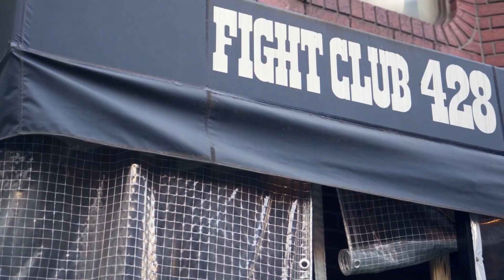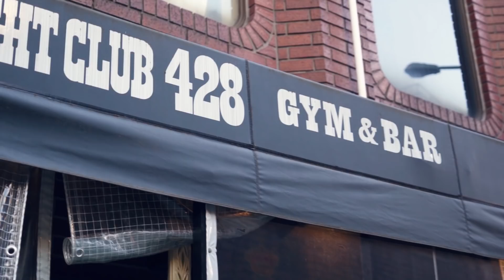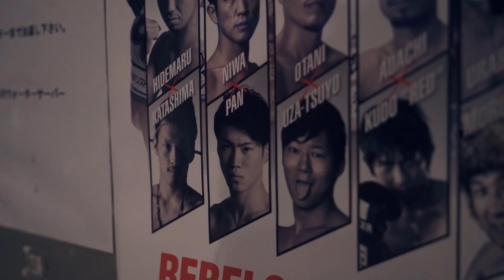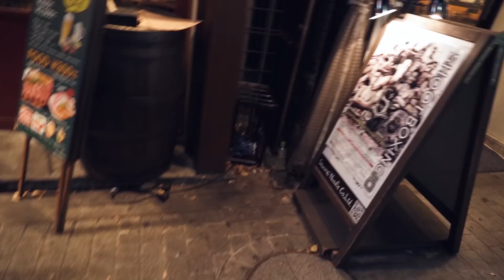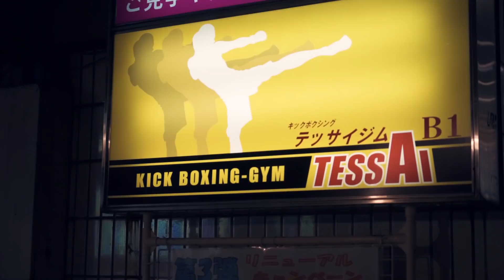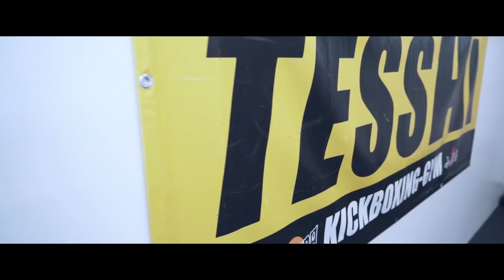ウザ強ヨシヤ一日密着！「VLOG シリーズ」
今日は特別にTESSAI GYMの「ウザ強ヨシヤ」選手に1日密着させていただきました！

とても楽しい１日でした！

動画に協力してくれた皆様、本当にありがとうございました。また是非よろしくお願い致します。

「ウザ強ヨシヤ」のSNS

パーソナルトレーニング予約はこちら！